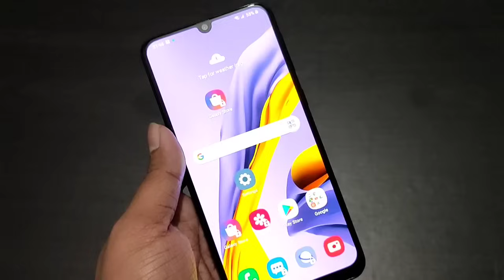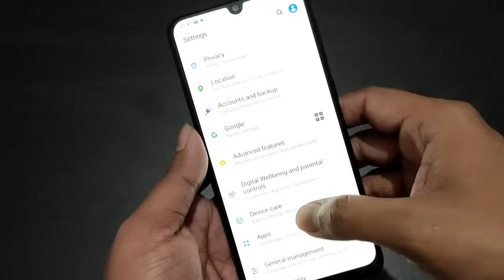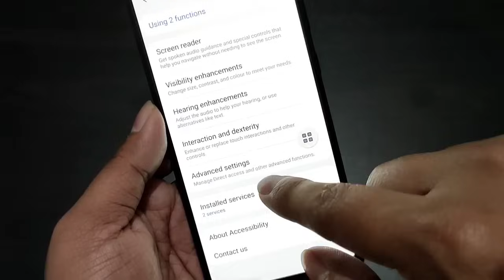SAMSUNG GALAXY M31 : 3 WAYS TO TAKE SCREENSHOTS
You can take Screenshot by using three methods on this phone.
1. Hardware buttons
2. Palm swipe
3. Assistant Menu

Samsung Galaxy M51

Samsung Galaxy M31S

Samsung Galaxy M31